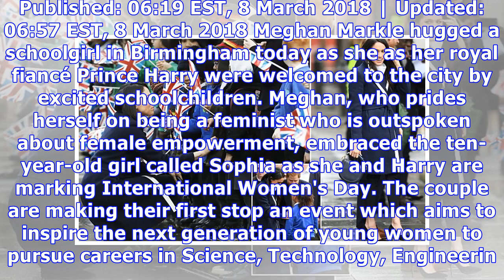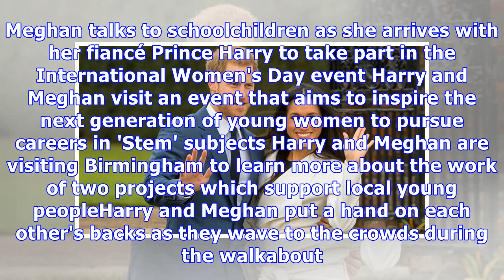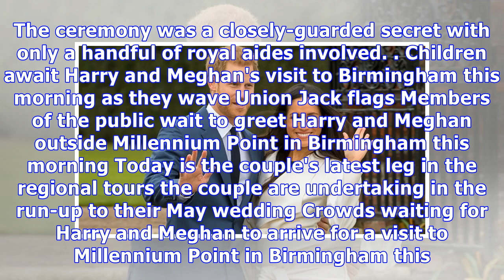Prince Harry and Meghan Markle attend education event in Birmingham